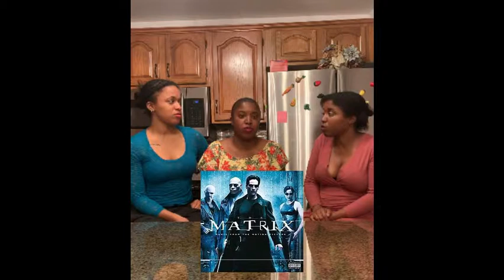Favorite Movies of All-Time!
The SWANS list their top 3 favorite movies of all time.